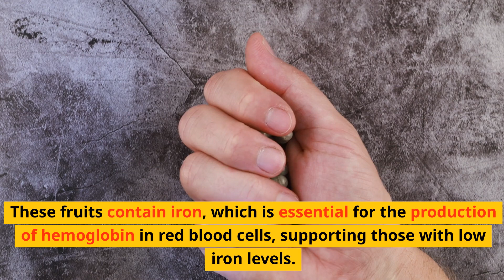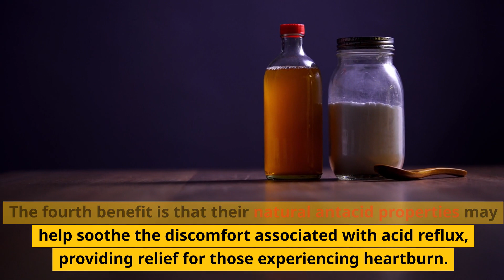Banana and Specific Health Conditions Insights and Benefits! 🍌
In this video, we delve into the amazing benefits of bananas for specific health conditions. Bananas are a versatile fruit that can help with various health issues. They are rich in nutrients like potassium, which is great for heart health. Bananas can also aid in digestion and provide a natural energy boost. Additionally, they contain antioxidants that may help fight inflammation and support overall wellness. 🍌

The Complete Anti-Inflammatory Diet for Beginners  Check on Amazon

The Galveston Diet Check on Amazon

Diet Plan Transformation for Beginners Check on Amazon